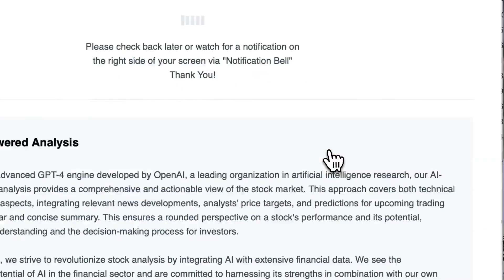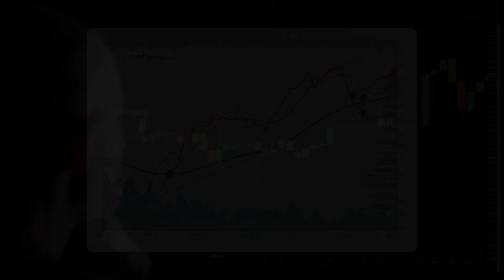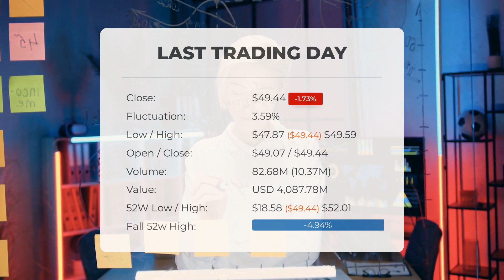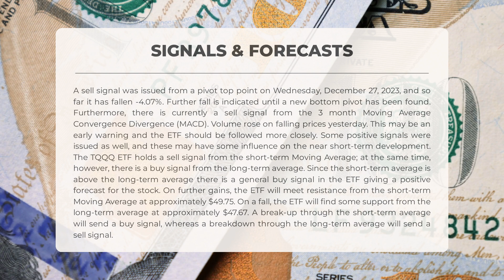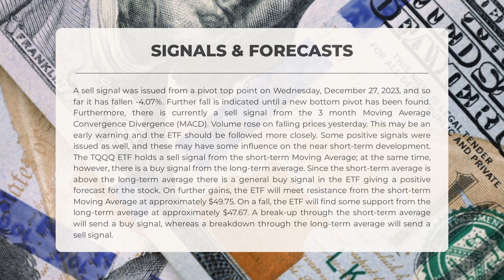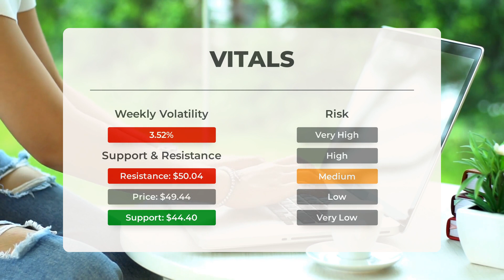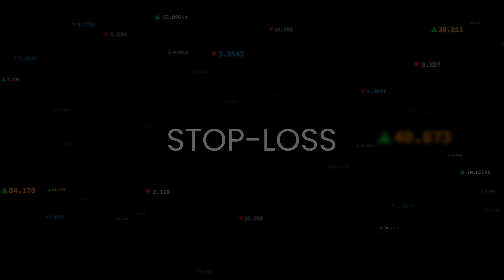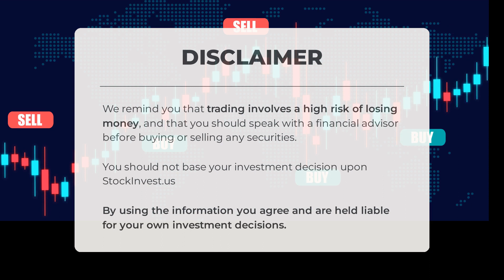TQQQ's Game-Changing Move: Exclusive ETF Analysis & Price Forecast for Thu - Time to Buy?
TQQQ price prediction was made for Thursday, January 18, 2024

We go over the TQQQ Inc. ETF and give our ETF price prediction (TQQQ). Our TQQQ ETF price analysis and ETF price forecast on TQQQ for Thursday, January 18, 2024

TQQQ ETF Analysis - TQQQ ETF Price Prediction for Thursday, January 18, 2024